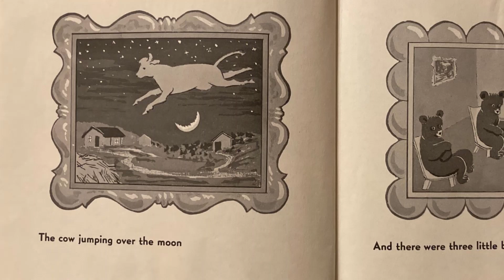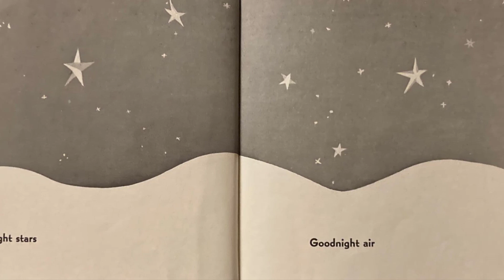Goodnight Moon | Read Aloud for Kids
Goodnight Moon read aloud book for children. Let's say goodnight to everything in the room. What's in your room that you can say goodnight to?